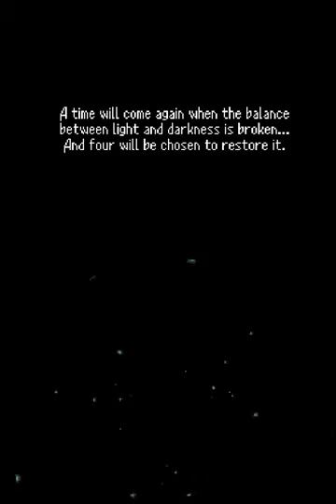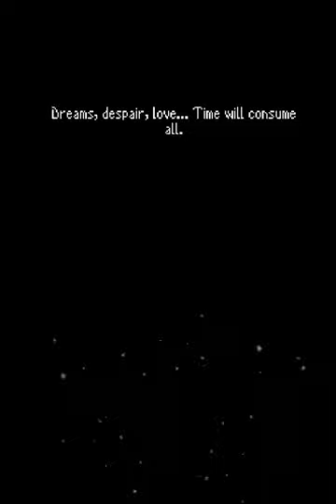Let's Play Final Fantasy III (DS) 34 - The Rematch (Finale)